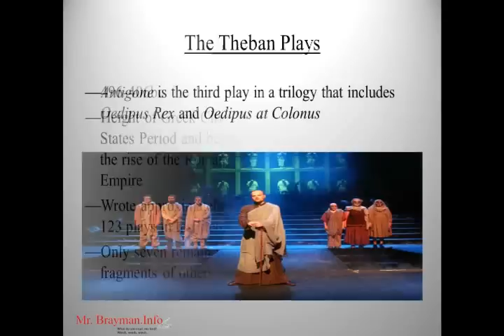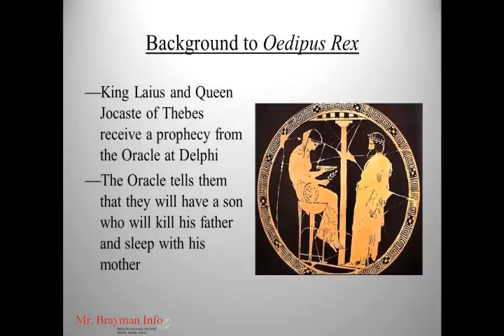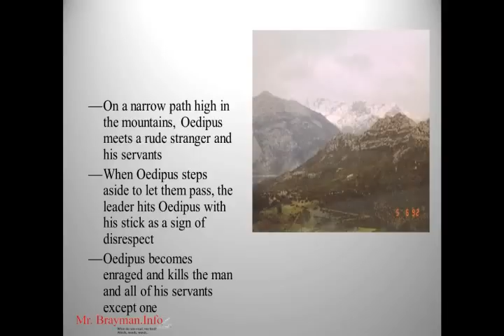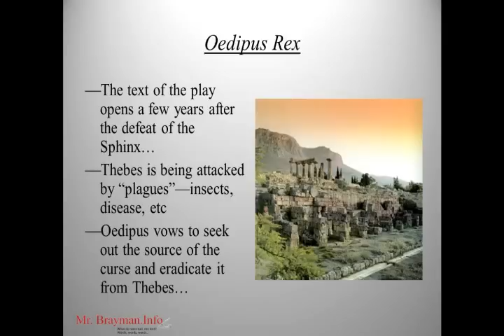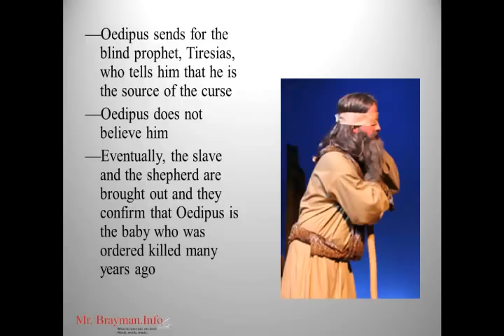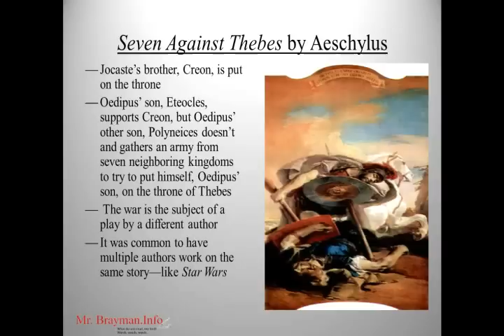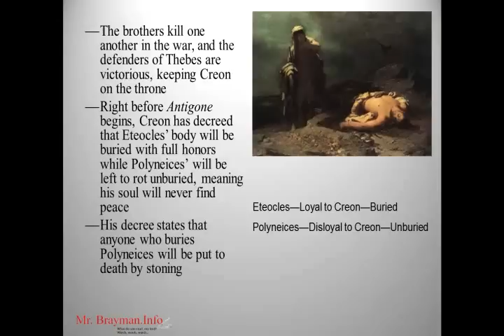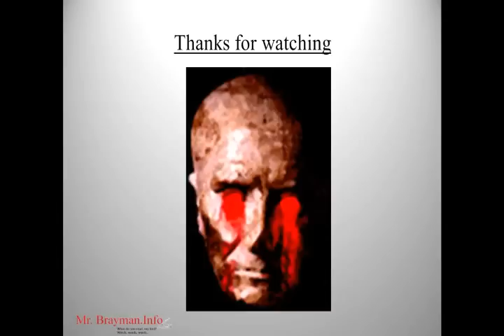The Theban Problem--Background Information for Sophocles' Antigone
This lecture covers the background to the Oedipus plays (Oedipus Rex, Oedipus at Colonus, Antigone) as well as the background to Antigone.

The Theban Problem
Background for Antigone
Sophocles
496-406bc
Height of Greek City States Period and before the rise of the Roman Empire
Wrote approximately 123 plays in his lifetime
Only seven remain with fragments of others
The Theban Plays
Antigone is the third play in a trilogy that includes Oedipus Rex and Oedipus at Colonus
Background to Oedipus Rex
King Laius and Queen Jocaste of Thebes receive a prophecy from the Oracle at Delphi
The Oracle tells them that they will have a son who will kill his father and sleep with his mother

Laius and Jocaste are obviously horrified, so they order one of their slaves to get rid of the child.
They order the child's feet bound (Oedipus means swollen feet) and for him to be left on a hillside to die, be eaten by animals, etc

The slave cannot leave the baby to die, so he gives it to a shepherd from the nearby city of Corinth
The king and queen of Corinth raise Oedipus as their own child

When Oedipus is a little older than you, he goes to Delphi to receive his oracle
The Oracle tells him that he will kill his father and sleep with his mother
So he leaves Corinth

On a narrow path high in the mountains, Oedipus meets a rude stranger and his servants
When Oedipus steps aside to let them pass, the leader hits Oedipus with his stick as a sign of disrespect
Oedipus becomes enraged and kills the man and all of his servants except one

Oedipus eventually arrives at Thebes where a horrible monster called the Sphinx is terrorizing the city
The monster asks people its riddle; the losers become lunch
The riddle is:

"What animal goes on four legs at dawn, two legs at midday, and three legs in the evening?"
The Answer is: Man
Oedipus answers correctly and the Sphinx goes away
Oedipus is now a hero and Thebes is currently without a king because Laius left for a journey and never returned...
The newfound hero marries Queen Jocasta
Oedipus Rex
The text of the play opens a few years after the defeat of the Sphinx...
Thebes is being attacked by "plagues"—insects, disease, etc
Oedipus vows to seek out the source of the curse and eradicate it from Thebes...

Oedipus sends for the blind prophet, Tiresias, who tells him that he is the source of the curse
Oedipus does not believe him
Eventually, the slave and the shepherd are brought out and they confirm that Oedipus is the baby who was ordered killed many years ago

As the slave and shepherd are revealing Oedipus' past, Jocaste slips away into her and Oedipus' bedroom and hangs herself over their bed
When Oedipus comes in and finds her, he is overcome with grief, takes the jeweled pin out of her robe, and gouges his eyes out

Oedipus leaves Thebes a broken man
Oedipus at Colonus takes place at Colonus and is basically a long conversation between Oedipus and his sister/daughter, Antigone, who has gone with her brother/father to comfort him; it is an extended meditation on fate, pain, and wisdom
The Theban Family Rectangle Tree
Seven Against Thebes by Aeschylus
Jocaste's brother, Creon, is put on the throne
Oedipus' son, Eteocles, supports Creon, but Oedipus' other son, Polyneices doesn't and gathers an army from seven neighboring kingdoms to try to put himself, Oedipus' son, on the throne of Thebes
 The war is the subject of a play by a different author
It was common to have multiple authors work on the same story—like Star Wars

The brothers kill one another in the war, and the defenders of Thebes are victorious, keeping Creon on the throne
Right before Antigone begins, Creon has decreed that Eteocles' body will be buried with full honors while Polyneices' will be left to rot unburied, meaning his soul will never find peace
His decree states that anyone who buries Polyneices will be put to death by stoning
Antigone
Antigone refuses to allow her brother, Polyneices, to be neglected, so she disobeys, and the tragic cycle for poor Thebes begins again...

Would you follow the laws of the gods or the laws of men?
What is more important: family or nation?
What happens if everyone disobeys the law?
How does civil disobedience fit into this?